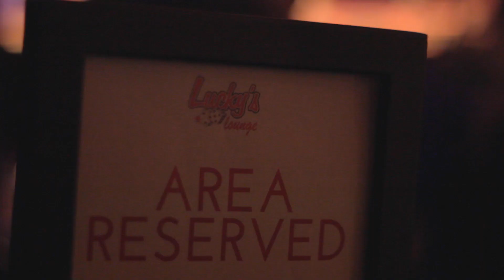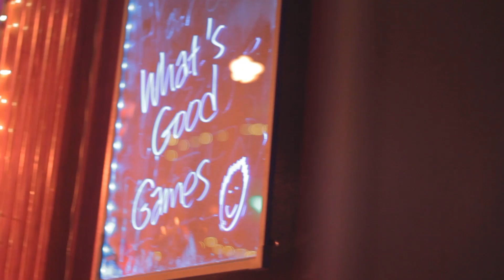PAX East 2020 Party - What's Good Games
Here are some highlights from our community meet up at PAX East 2020. From eating contests to singing Backstreet Boys on-stage, it was a night we'll never forget! Thank you to everyone who came!

HUGE thank you to PixelBrave for working with us on this video!